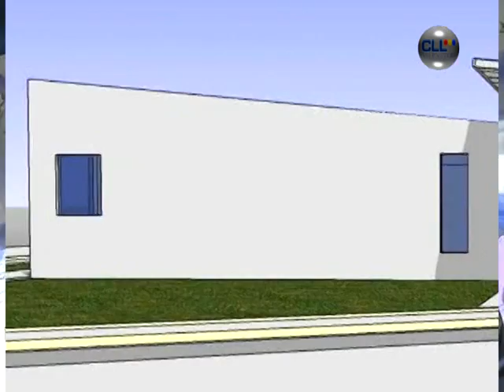NF PRIMERA PIEDRA JARDIN REMOLINO final